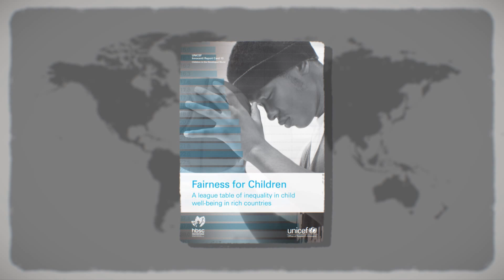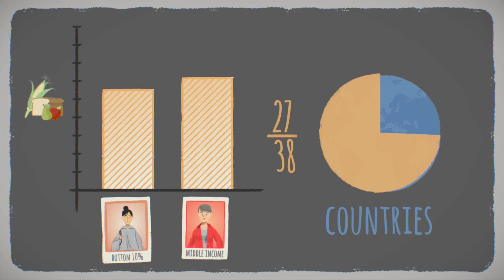Zdravie a spokojnosť so životom detí v krajinách s vyšším príjmom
Animácia ukazuje ako nerovnosť v zdraví a spokojnosti so životom detí ovplyvňuje ich život v krajinách s vyšším príjmom.